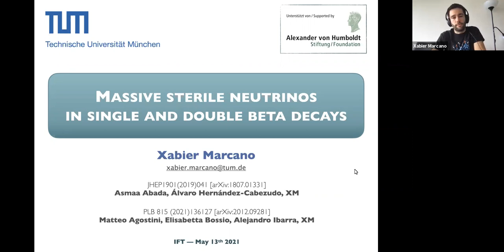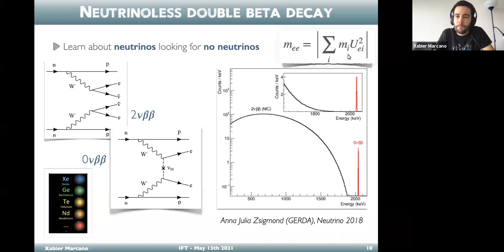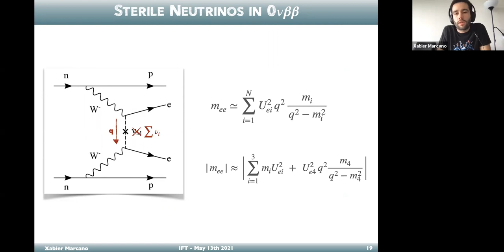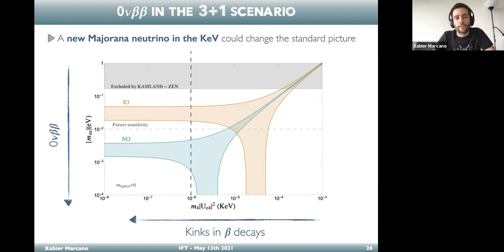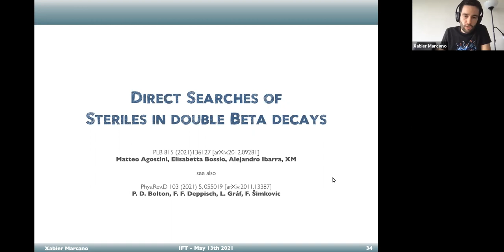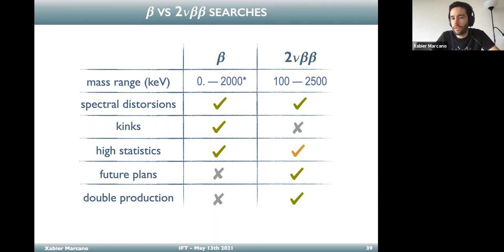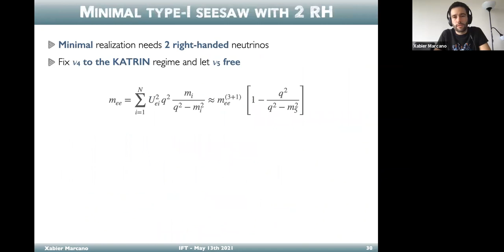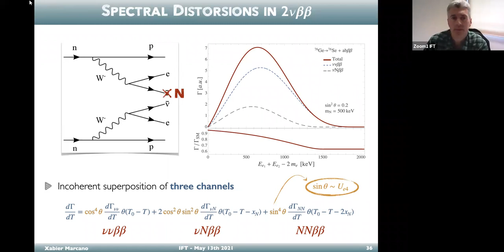Xavier Marcano (Munich) on Massive sterile neutrinos in single and double beta decays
Abstract: Nuclear beta and double beta decay experiments are intensively exploring the neutrino parameter space. In this talk, we will see how these experiments could through light not only to the active neutrino sector, but also to the sterile one. During the first part, we will revisit the potential of single beta decay experiment to search for keV sterile neutrinos, highlighting its complementarity with neutrinoless double beta decay searches. In the second part, we will discuss a new method to search for sterile neutrinos in the two neutrino double beta decay process, which could probe the MeV mass hypothesis beyond current limits.